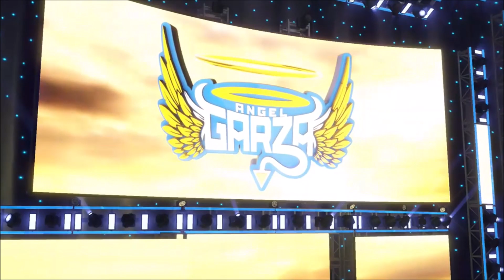Are WWE Live Events Worth It In 2023? | Amanda Talks Wrestling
In Todays Video, I Share My Honest Thoughts Are On If WWE Live Events Worth It In 2023! I Would Love To Know What Your Honest Thoughts Are On If WWE Live Events Worth It In 2023, Down In The Comments Below!

Intro/Outro:

39 By Kevin Bennett